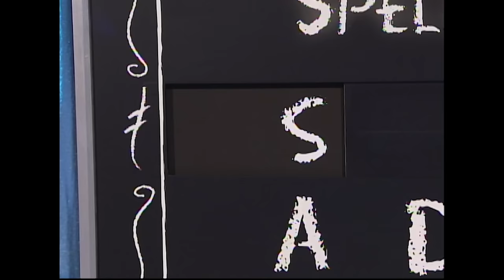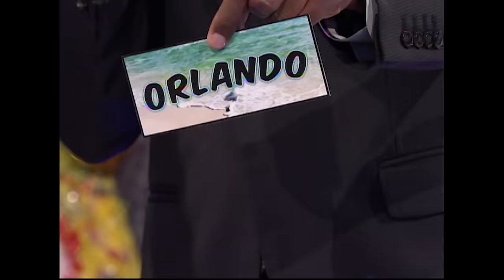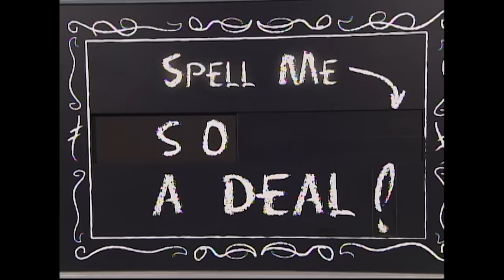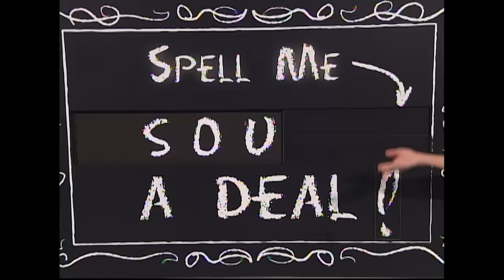CASH OR PRIZES?! Let's Make A Deal With Wayne Brady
Watch classic episodes of Let’s Make a Deal 24/7 for FREE on PlutoTV. Viewers can find it within the Game Show category on channel 1020 and at this